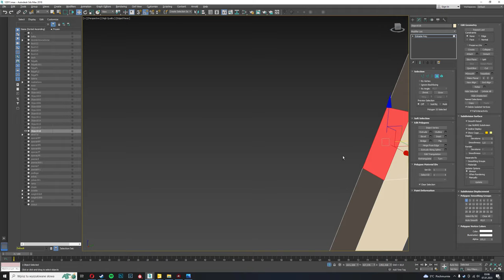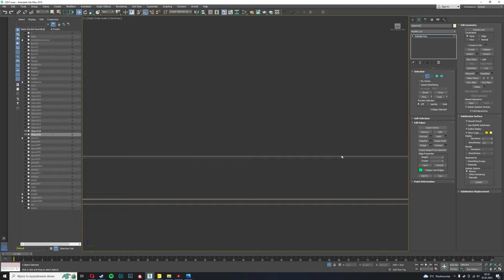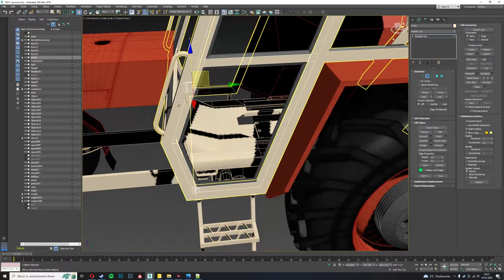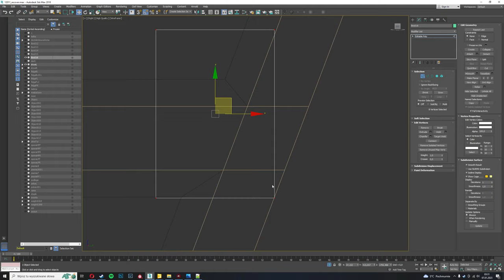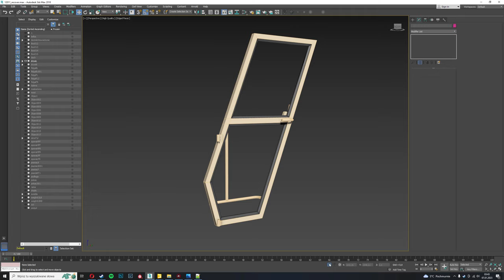Drzwi - Zetor 12011 | 3ds Max FS22